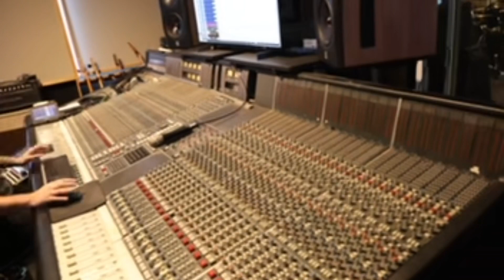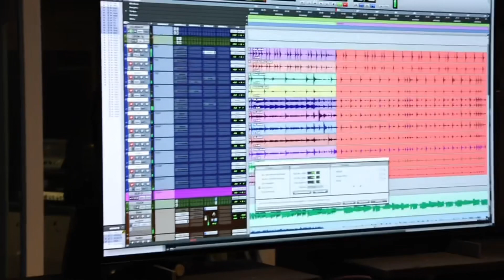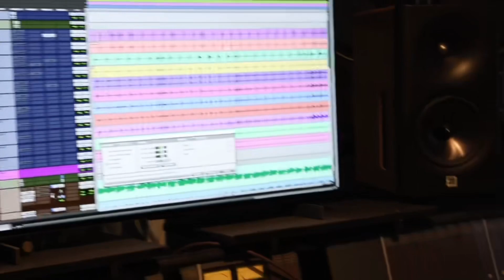Lunarcode: the making of